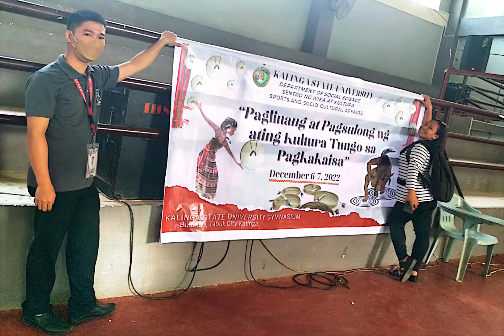Saledsed and Tuppayya in Kalinga Indigenous Dance and Music Tutorial and Workshop